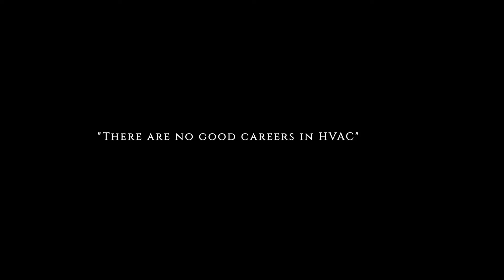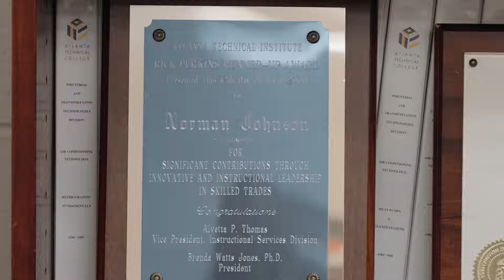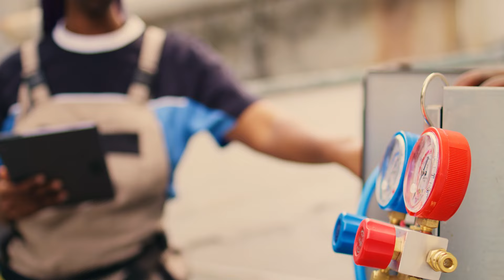Norman Johnson- Top 25 Most Influential Instructor/Trainer nominee of 2024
With neatly 1,000 submissions, we are pleased to announce your selection of the Top 25 Most Influential Instructors/Trainers of 2024:

Dr. Chuck Allgood, Chemours
Clifton Beck, ESCO Institute
Stephane Bessette, Midea
Richard Blank, Ferguson
Ty Branaman CMHE, Love2HVAC
Chris Compton, CMHE, HVACRedu.net
Brynn Cooksey, CMS, RCT, HVAC U, LLC
Bob Cristan, Lucas Milhaupt
John Ellis, Dynamic Air Consulting
Jason Esteves, Seitron Americas Inc
Don Gillis, Chemours
Tony Gonzalez, Fieldpiece
Thom Hardy, Allied Air
Mark Heffner, Johnstone Supply, The Orion Group
Charles Hoard, Sussex Technical High School
Norman Johnson, Atlanta Technical College
Dan Kelly, Seitron Americas
Todd Kler, CMHE, HVACRedu.net
Fran McGrath, Steamfitters LU420
Kfir Mendelovitz, Riverside City College
Craig Migliaccio, AC Service Tech
Tyler Nelson, Sauermann Group
Bryan Orr, HVACR School
Henry Perez, Lenoir Community College
Luke Wrona, Cardinal Heating and Air Conditioning

We commend not only these instructors and trainers, but all those who were nominated for their outstanding contributions to the HVACR industry!

As is typical in teaching, these individuals will not be showered with riches, but their name will be proudly displayed on the back of a commemorative t-shirt. These shirts will be provided free of charge (courtesy of TruTech Tools) to all attendees of the upcoming 2024 National HVACR Education Conference, scheduled to take place from March 24 to 27, 2024, in Las Vegas, NV.

🔥 The HVACR industry is evolving faster than ever before, and it's time to adapt! 🔥

The HVACR industry is experiencing a revolution, and it's essential to keep up with the latest developments. Here's what you can expect to explore:

🌟 Eco-friendly refrigerants – Say hello to low GWP and no ODP alternatives.
🔥 Handling flammable refrigerants – Safety first!
❄️ Perfecting system commissioning – Achieving the ideal balance.
💡 Advanced electronic processors – Control temperature, humidity, and IAQ effortlessly.
⚙️ Inverter Driven compressors – Powering variable capacity like never before.
🌬️ Cold Climate Heat Pumps – Defying the freezing temperatures.

Don't get left behind – watch this video, and let's navigate the future of HVACR together! 🌍💨